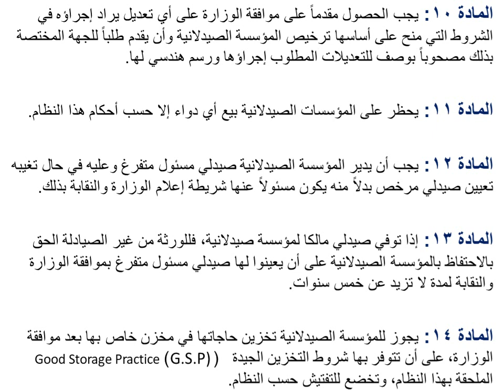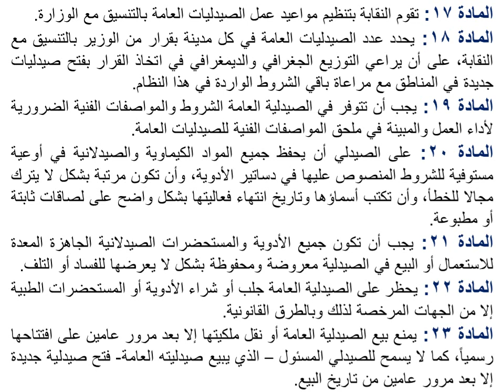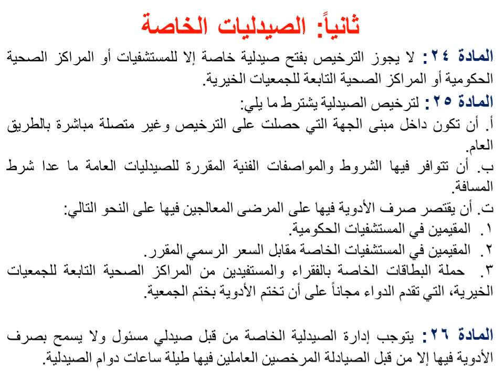تشريعات صيدلانية 2